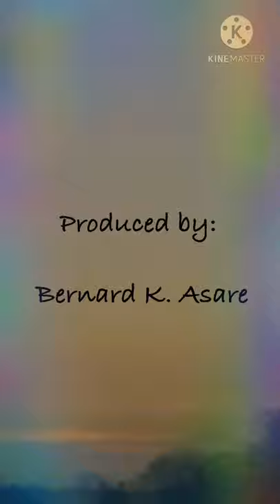Michael Schütz - Impressions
Michael Schütz (born 29 July 1963, Karlsruhe) is a German church musician, composer and university lecturer. He is especially dedicated to the connecting traditional musical styles with pop music styles.

This particularly lovely and reflective masterpiece “Impressions” is performed on the Yamaha PSR SX700 by Bernard Kwame Asare.